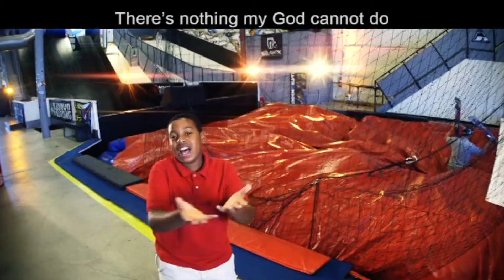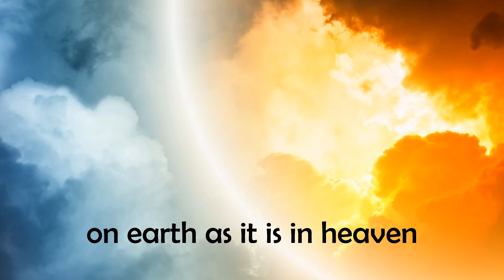Jesus Enters Jerusalem | Family Worship | March 28, 2021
Welcome to Family Worship!